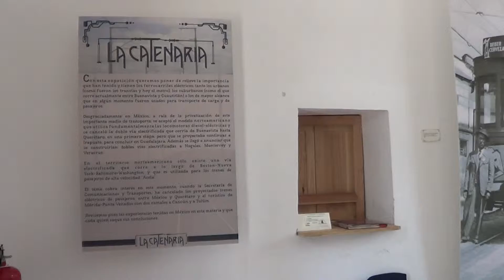MUSEO DE LOS FERROCARRILEROS #6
MUSEO DE LOS FERROCARRILEROS, ANTIGUA ESTACIÓN LA VILLA

Lo que fue la estación de La Villa, construida en 1907 y de donde partían los ferrocarriles de la ciudad de México con rumbo a Veracruz, se remodeló para albergar el Museo de los Ferrocarrileros dependiente de la Secretaría de Cultura del Distrito Federal, que abrió sus puertas al público en el 2006. A través de sus exposiciones el Museo cuenta la historia de este gremio, sus huelgas, sus grandes luchas y recuerda a sus héroes, a sus presos y a sus muertos.

El Museo de los ferrocarrileros es un espacio de difusión cultural en el que se realizan ciclos de conferencias, presentaciones de películas, libros, conciertos, obras de teatro, talleres, títeres, danza, etcétera. Asimismo, ofrece visitas guiadas para público en general, estudiantes y personas de la tercera edad y cuenta con un centro de documentación que está en formación y que contiene libros, documentos, planos, videograbaciones, fotografías y audios.

Dirección Alberto Herrera s/n entre Hidalgo y Aquiles Serdán Col. Aragón La Villa, Delegación Gustavo A. Madero, C.P. 07000 México, D.F.
Horarios de atención: Martes a domingo, 10:00 a 17:00 horas.